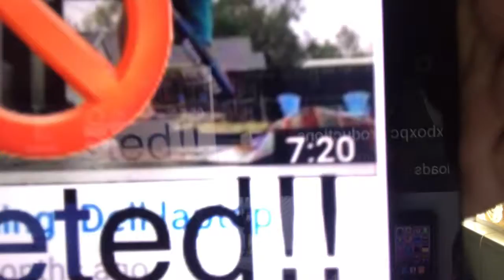Canceled and deleted!!!!!!!!